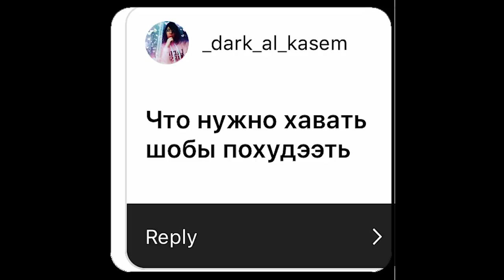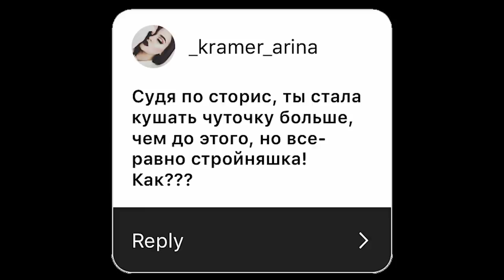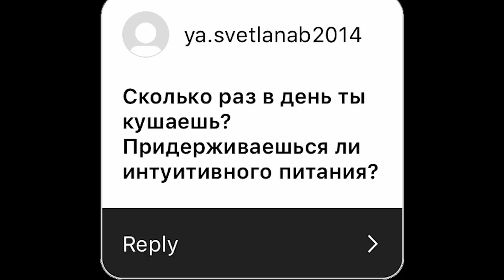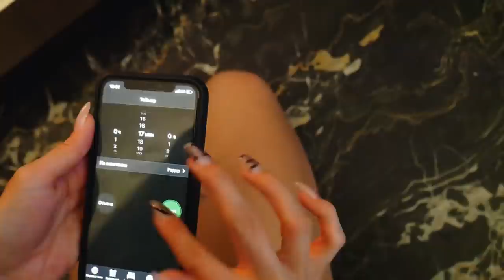ЧТО Я ЕМ? МОЁ ПИТАНИЕ ЗА ДЕНЬ 🍔 | ЛИССА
Тут ты узнаешь,что я ем в течении дня.Покажу простые рецепты на каждый день. А еще тут можно найти  вопрос ответ на тему как быстро похудеть  🍤